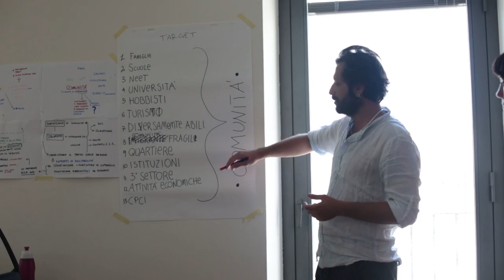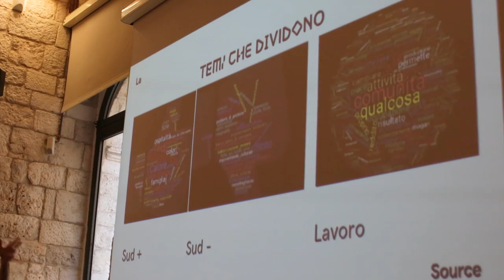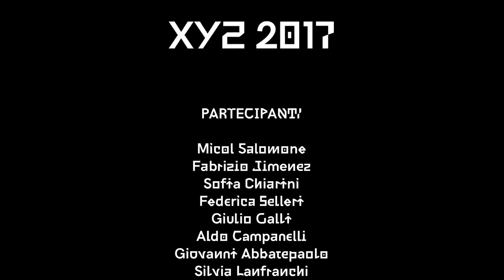XYZ 2017 LAB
Se poche parole possono descriverne l'atmosfera, tanti volti raccontano quanta energia e passione animano il laboratorio di ricerca e co-progettazione ideato e organizzato da La Scuola Open Source.
Le immagini del video si riferiscono all'edizione tenutasi a Bari dal 23 al 31 luglio 2017: “Problemi comuni, soluzioni connettive”.